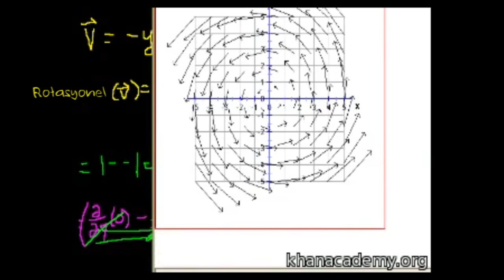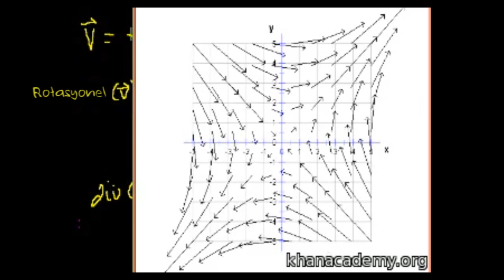Vektörler ve Rotasyonel 3 (Çok Değişkenli Kalkülüs)